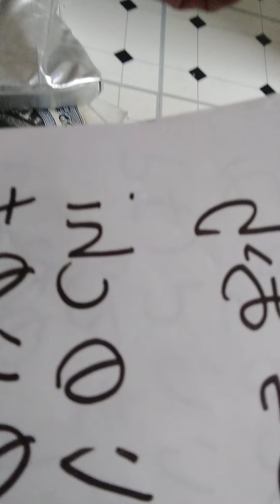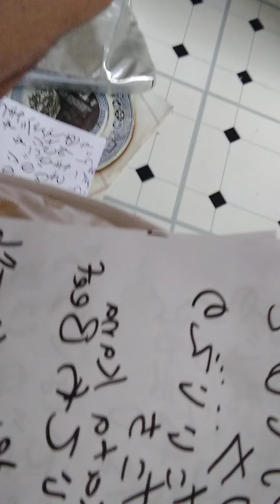REST. IN. Peace to Japanese wrestler [[ Song in 🇯🇵]] Charles Say Goodbye *2021